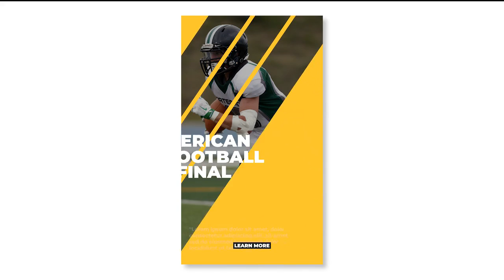Instagram Stories Pack V4 | Motion Graphics Templates - Motion Array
Item details Instagram Stories Pack V4 - is a Motion Graphics template with unique stories on social networks. You can change the font. This package includes 10 Instagram stories that you can use in your works. You can easily change the frames and text in just a few clicks. Length 0:10 sec. Promote your products, events, blog posts, share your thoughts, inspirational quotes, fun, and useful facts. Works for Instagram, WhatsApp, Facebook, and other social networks. Cheers! Check out my portfolio for more After Effects, Premiere Pro, Motion Graphics, Premiere Rush and Final Cut Pro templates ! Premiere CC 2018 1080x1920 (Vertical) No Plug-Ins Music Not Included: Future Bass Can Be Downloaded Separately. Premiere CC 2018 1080x1920 (Vertical) No Plug-Ins

 Instagram,Stories,Pack,V4,Minimal,Movie,Premiere,CC,2018,1080x1920,(Vertical),No,Plug-Ins,Motion,Graphics,Templates